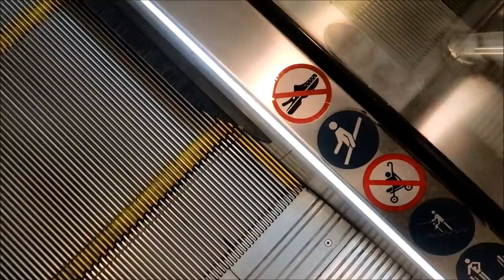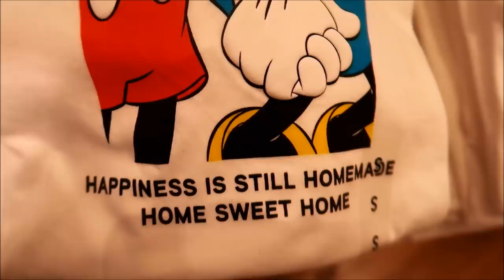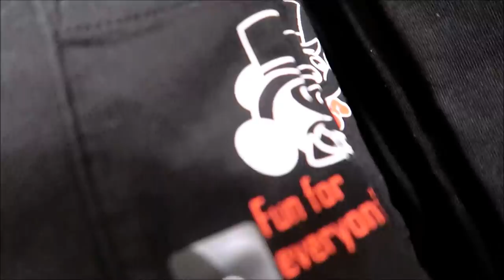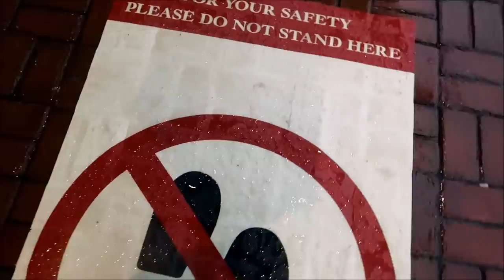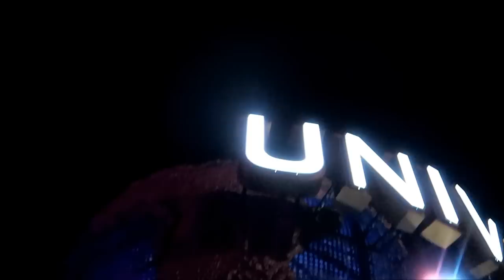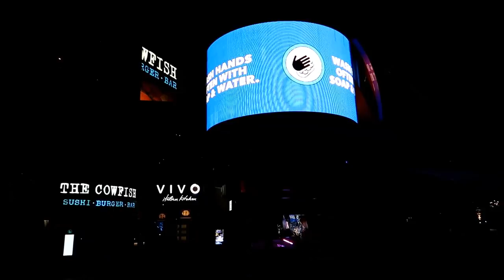Walking around Disney Springs and seeing Universal! This vlog ends abruptly btw..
Today is an exciting day for me because it’s my night off and we head to disney springs after work and have some drinks and walk around and then we head to City Walk...